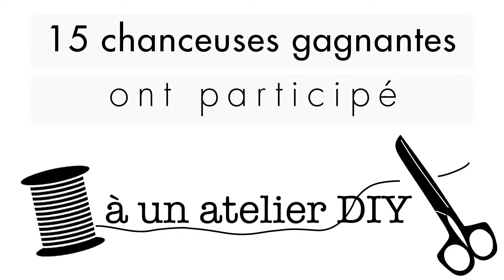Atelier Do It Yourself chez Follow me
// ‪#‎DIYfollowme‬ // Le samedi 25 avril, nous avons eu le plaisir d'accueillir les 2 blogueuses @MadisonRamaget et @Tiboudnez, ainsi que 15 chanceuses gagnantes pour un atelier "Do It Yourself" !
Retour en images sur cet événement tellement ‪#‎GIRLY‬ :)